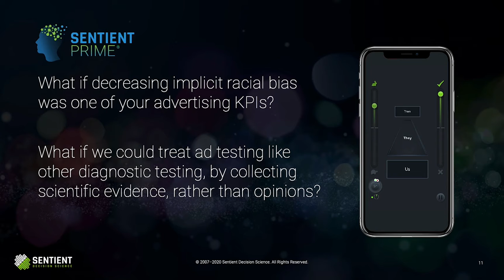PureSpectrum Visits Sentient's Virtual Booth at IIeX Behavior 2020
PureSpectrum's Arianne Larimer talks about Sentient's presentation and the impact of measuring inclusivity within the MRX industry at our virtual booth.